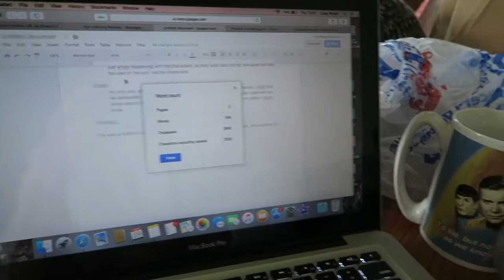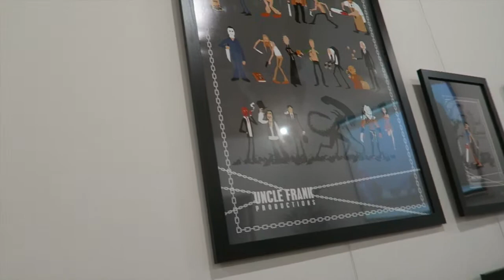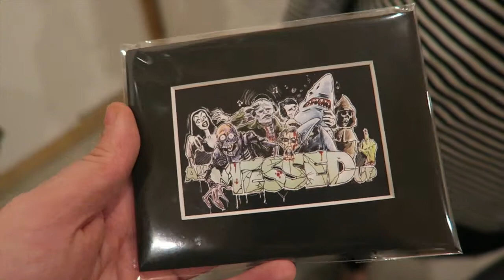Daily Vlog | Feeling Fancy in Exhibitions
Todays Vlog was for 29-10-15